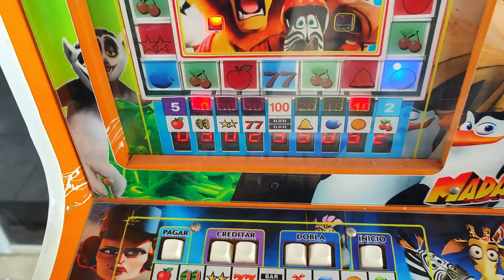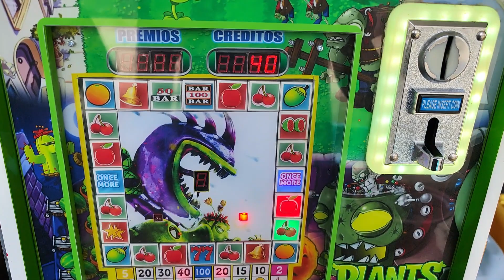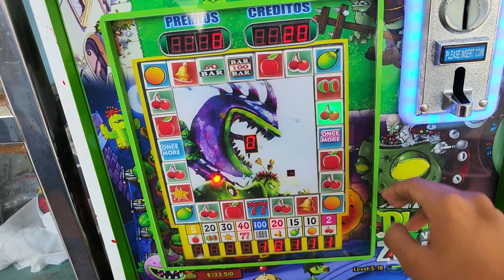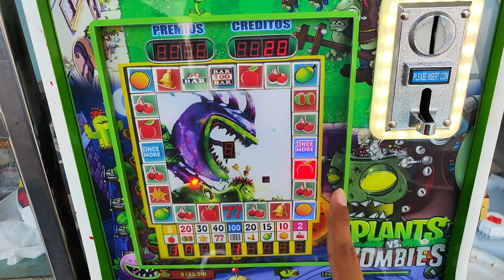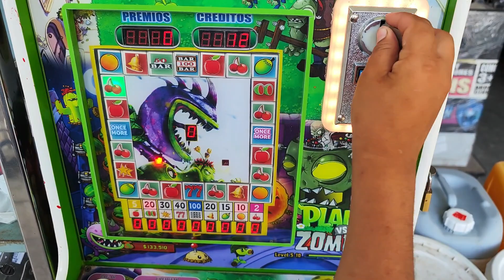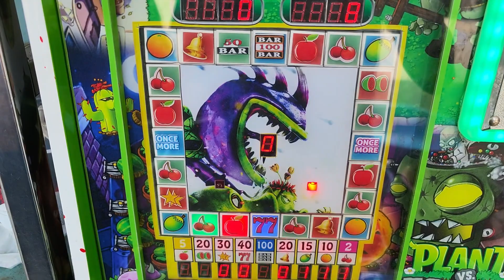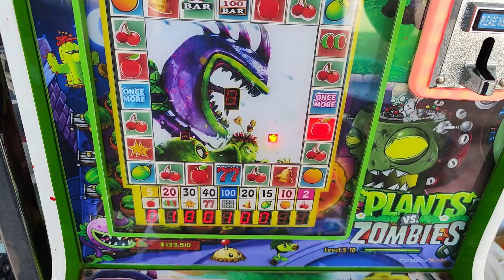la manera más fácil de ganar en las máquinitas🤑🤑🤑